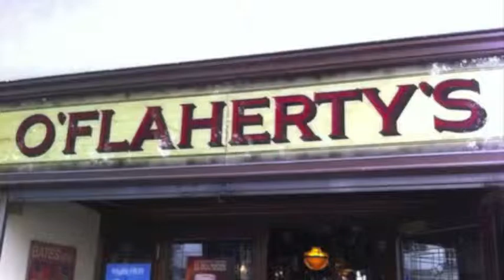Kate Badcock and Roddy Johnston performing The Grand Chain with Henry Ibbs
Kate Badcock, Roddy Johnston and Henry Ibbs performing The Grand Chain in O' Flaherty's bar in Nimes, France.
Kate Badcock and Roddy Johnston are based in Abernethy Perthshire. They perform all over Scotland and Europe.